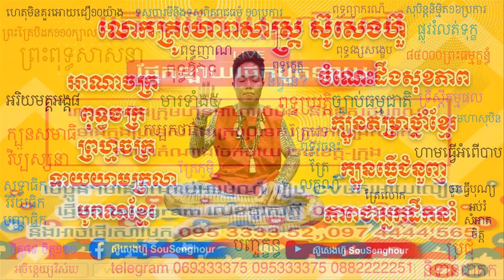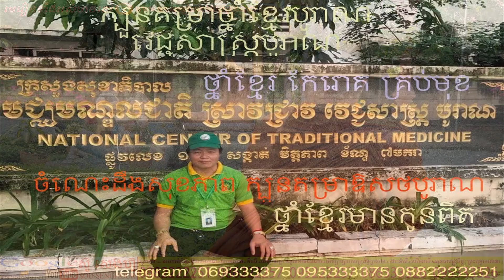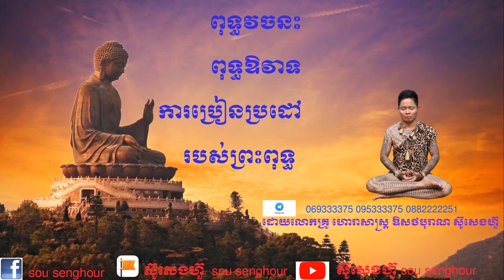០២ ស្តេចគាថាដួងកែវ ឆ្នាំឆ្លូវ នាមសត្វគោ ពង្សមនុស្សប្រុស ធាតុដី ច ភ​ ក ស